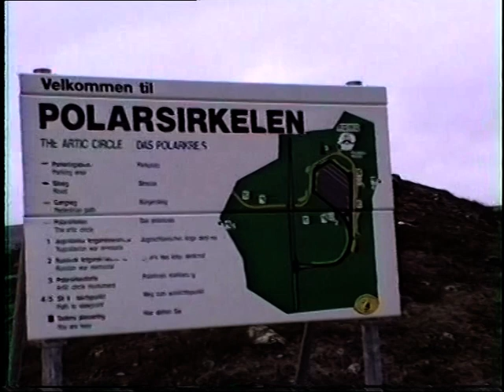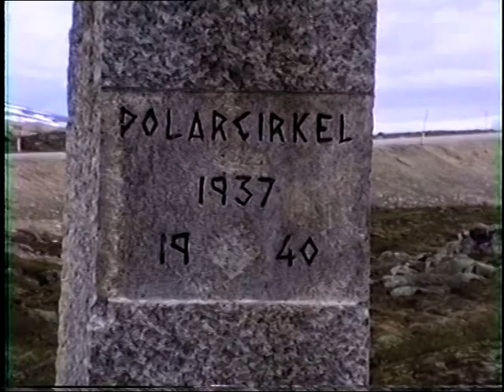Fiskefilm - HAVKAT - Rødfisk - TORSK, SEJ - DK WAI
DK WAI brødrene i deres unge dage på fisketur i Nord Norge, Saltstrømmen ved Bodø. Dette er en film på 47 min. om fiskeri i Norge. Brødrene er taget på "overlevelsestur" i det fri. Hver dag tager du ud og fisker efter de store fisk i - En rigtig god fiskefilm med masser af storefisk blandt andet en sej på 11,5 kg., havkat på 11,75 kg. DENNE FILM BLEV UDGIVET I FLERE FISKKLUBBER.